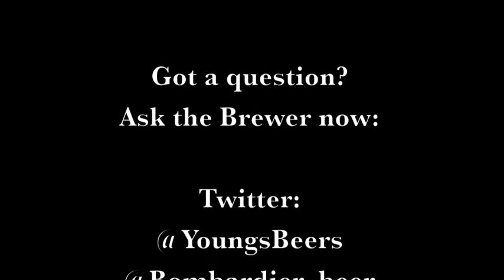Why does Bombardier in bottles have a higher ABV than in cask?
Ask the Brewer now! Head brewer for Wells and Young's, Jim Robertson, answers your general questions about beer and brewing, as well as Bombardier, Young's, Courage and Eagle beer. So why does Bombardier in bottle have a higher ABV than in cask?